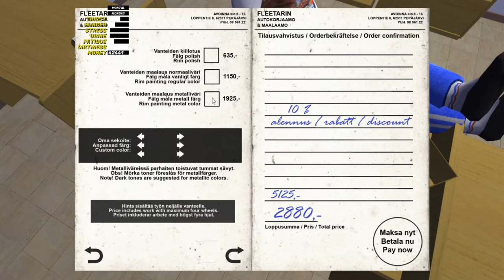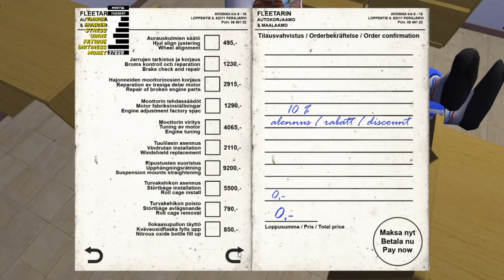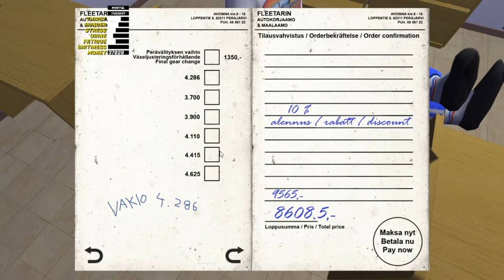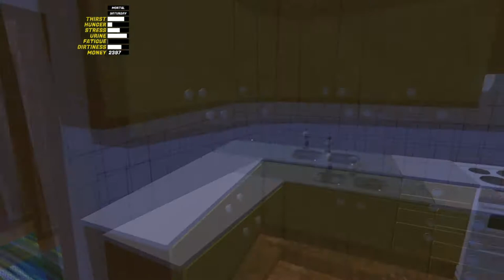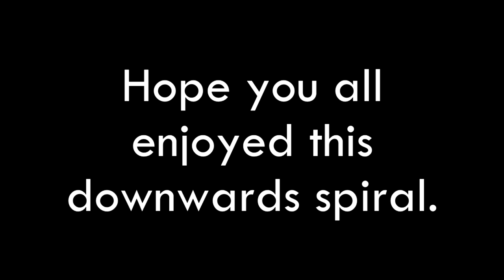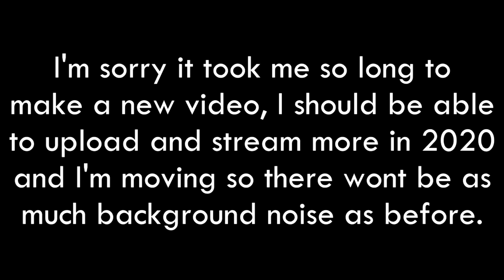The Legend of Dick Shoe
Well it only took me like almost a year to upload an actual video. This took me a few months to make working on it on and off. It's probably garbage, but eh whatever I tried at least. I hope you guys like it and regular-ish uploads will probably make a comeback in 2020. Also I had to re render this because of a 30 second clip of a song that I left in thinking it would be fair use but of course I forgot fair use is just a myth and the original upload was blocked world wide from one single 30 second clip in a 57 minute long video.

Partons:
$1 tier: Peter Hollister